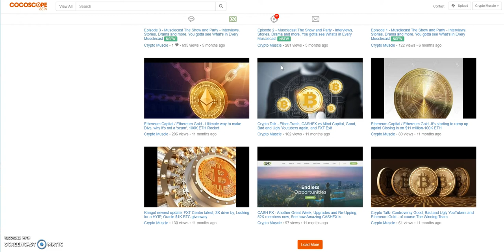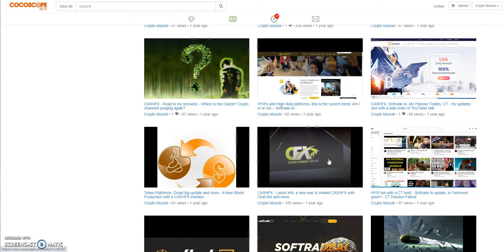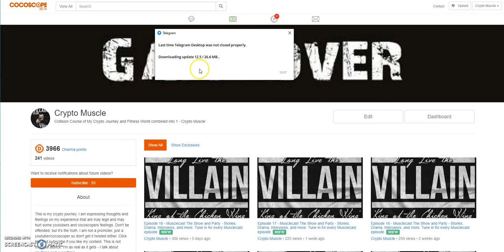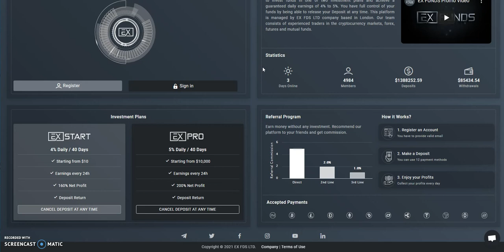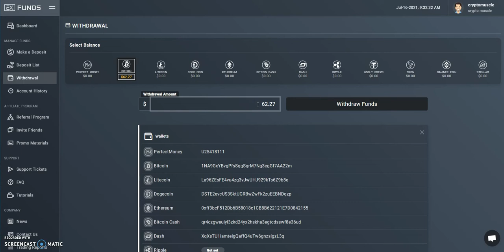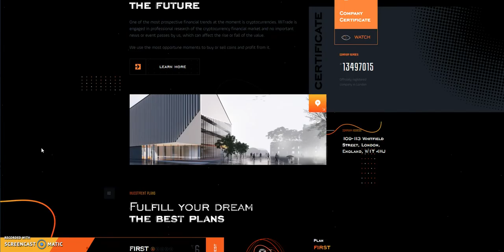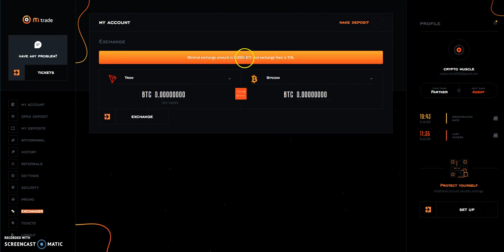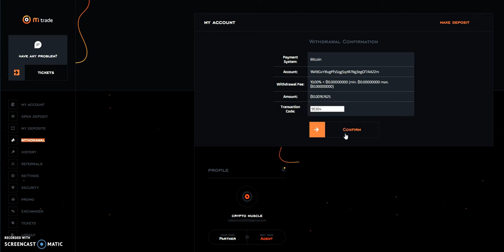EX Funds and Mi Trade - Both High Yield Platforms Paying HYIP- Still Early to Join - High Potential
Episode 1758

Matrix Platforms

Mid-level Platforms

Others